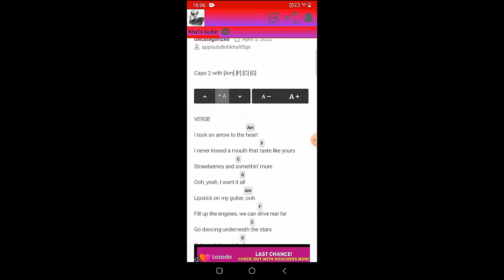Gregory Alan Isakov - Big Black Car | Guitar Tutorial